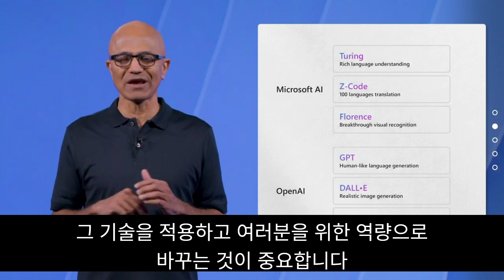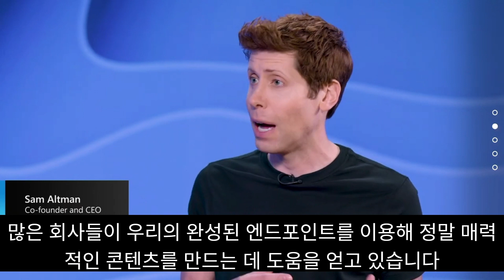오픈AI CEO : 인공지능 기술을 여러분의 역량으로 바꾸는게 중요합니다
많은 회사들이 Open AI의 완성된 엔드 포인트를 이용해 매력적인 콘텐츠를 만들고 있습니다. 예를 들어 모건 스탠리는 인공지능 비서를 개발 중이라고 합니다.